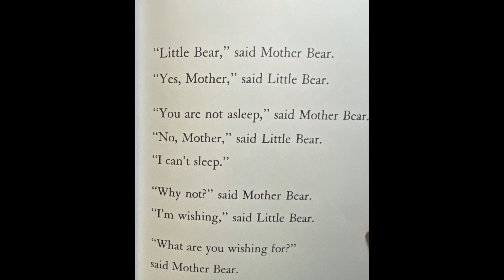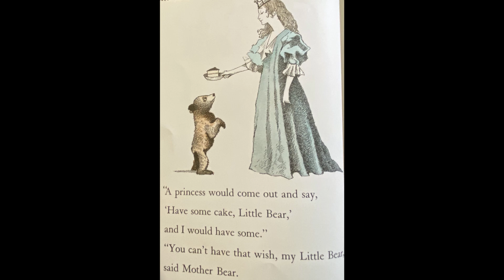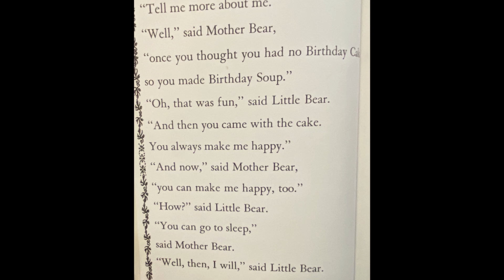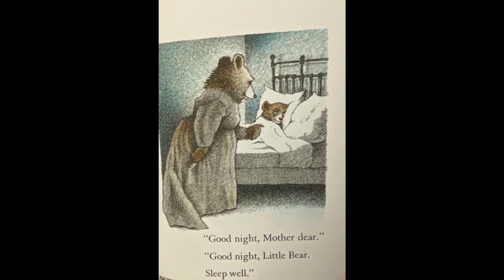Little Bear's Wish- Story Time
Welcome to It's Story Time. We will be reading "Little Bear's Wish." By: Else Holmelund Minarik, Maurice Sendak (Illustrator).  Today, Little Bear has a wish. Watch the video, to find out what happens. Thank you for the support!